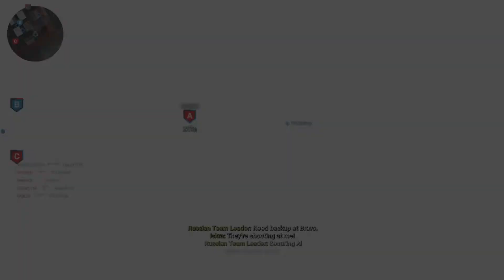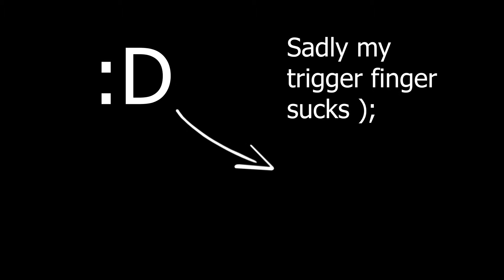NEW META IN MODERN WARFARE?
I switched my tactical from concussion to smoke grenade and hell if it worked out well. I dont think this meta is generally used by anyone since i dont see much people using it. It's quite good and fun tho, i really recommend trying it, you might find it fun to use too!
Pistol + Knife + Smoke + Shield = Claps.

The gameplays that i'll be uploading are 100% not reverse boosted and are regular matches. I'm definitely not as good as the other cod youtubers but i do my best to upload quality content for yall to watch :D

I DO NOT OWN THE BACKGROUND MUSIC USED IN THE VIDEO